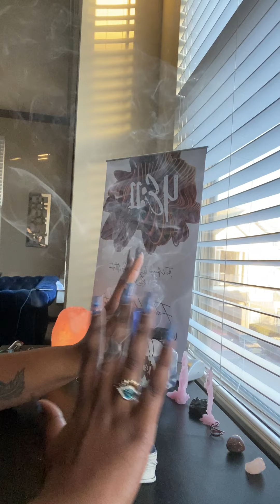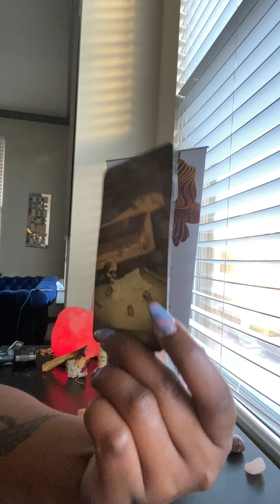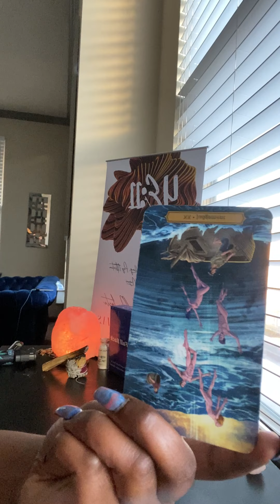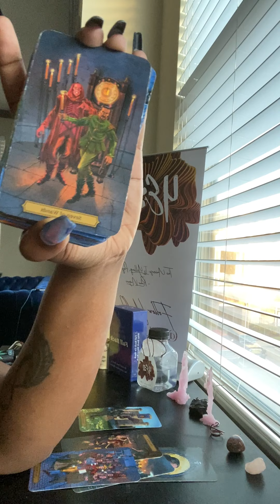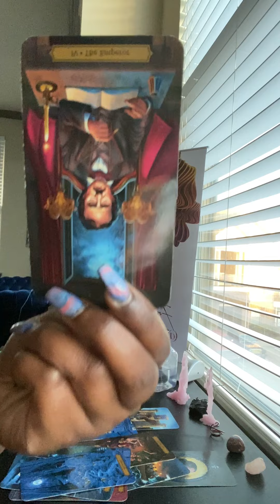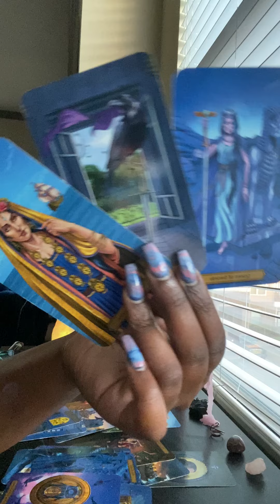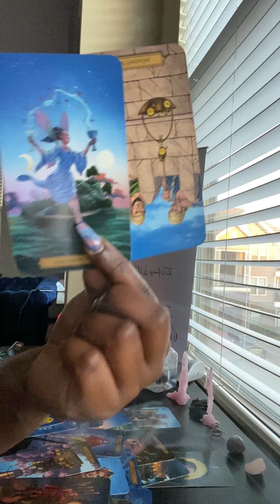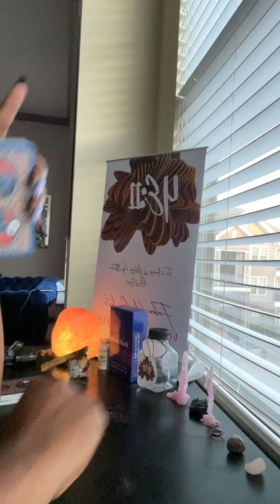Capricorn Nov.1st-6th “ You ignored them for the last time”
Week of November 1st - 6th